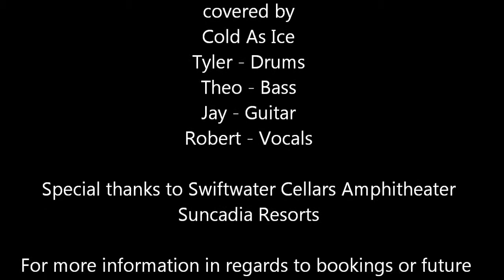Headknocker covered by Cold As Ice (a NW tribute to Foreigner)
Cold As Ice a NW Tribute to Foreigner Band covering "Headknocker" performed at Swiftwater Cellars Amphitheater on Suncadia Resorts in Roslyn, WA on 7/2/2016